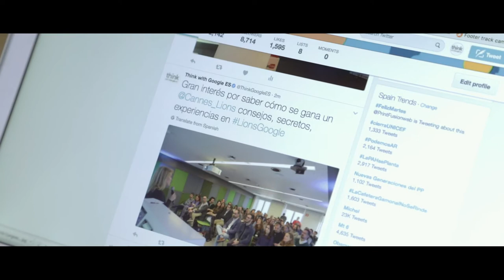SCOPEN-Jury Box Cannes Lions España 2017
Primer evento del Jury Box de Cannes Lions España en las oficinas de Google. Una iniciativa creada por SCOPEN con el apoyo de Google para impulsar la creatividad española en el Festival.
SCOPEN. Knowledge for Creative Transformation